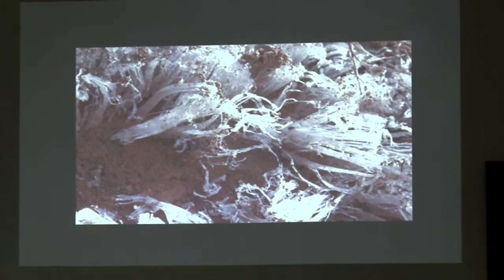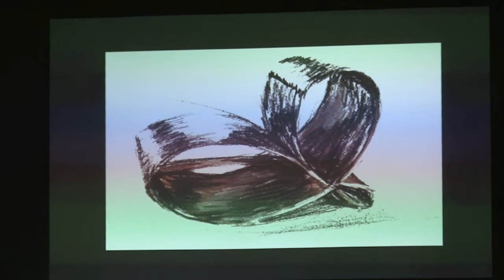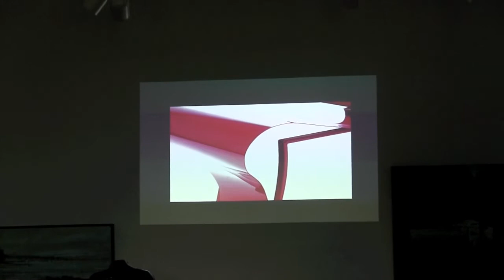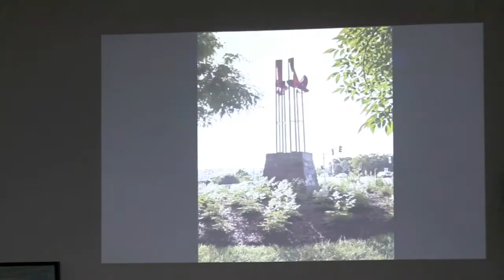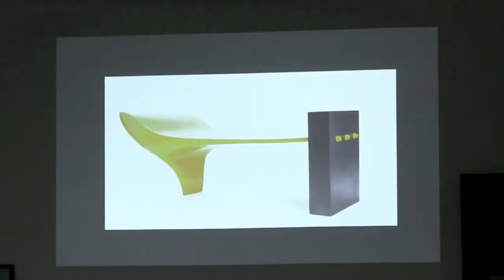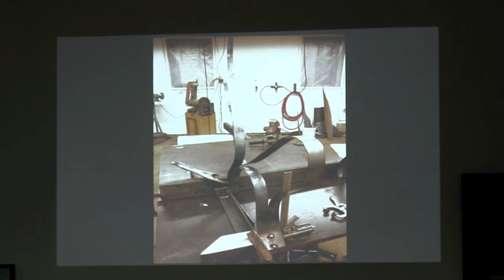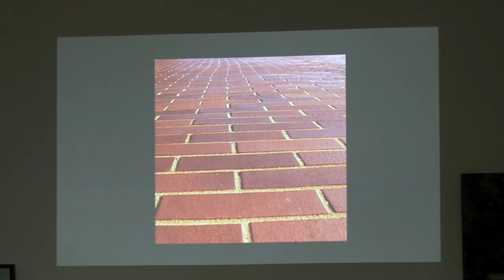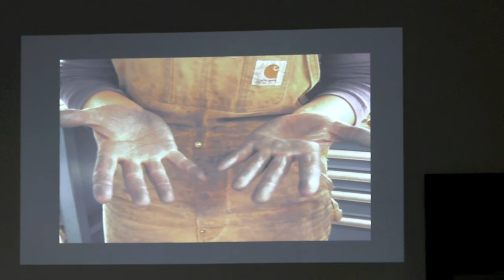Vivian Beer Artist's Talk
Courthouse Gallery Fine Art hosted an artist's talk for Maine sculptor Vivian Beer on August 31, 2011. This talk was part of the gallery's Wednesday Night Art lecture series.